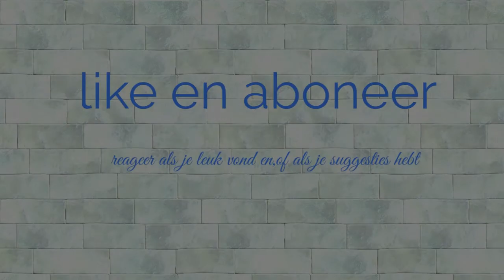red coin boat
welkom bij een nieuwe video like
en aboneer en zet meldingen aan
-mario shunshine

enable notifications